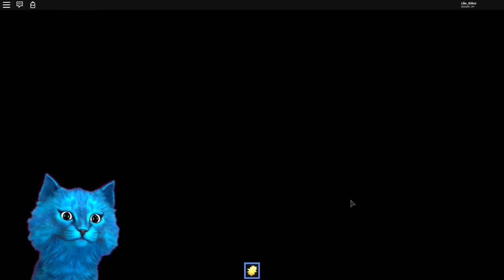СУМАСШЕДШИЙ ЛАГЕРЬ в РОБЛОКС / Stranded Camping ROBLOX/ КОТЁНОК ЛАЙК и КОТИК ИГРОМАН